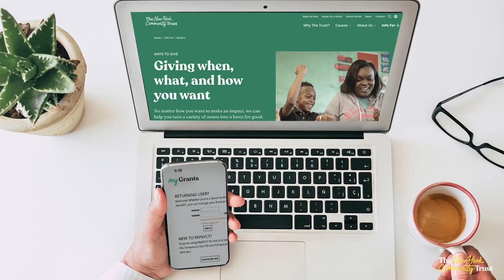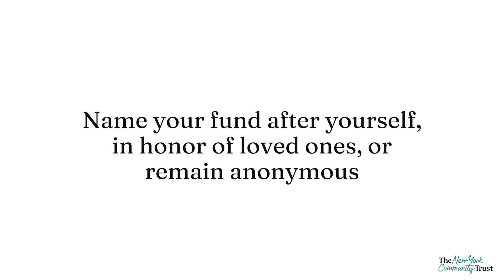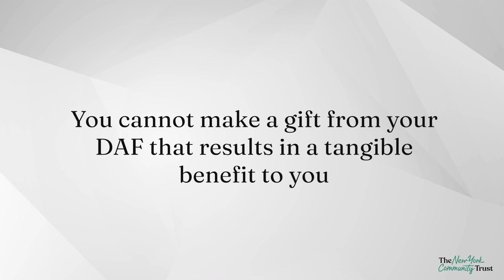Donor-Advised Funds at The New York Community Trust